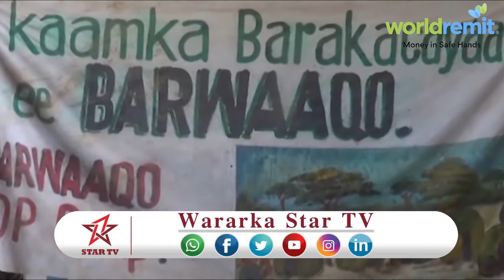DAAWO BARAKACAYAAS KU SUGAN HIIRAAN AYAA KA WARXIXIYAY XALADA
DAAWO  BARAKACAYAAS KU SUGAN HIIRAAN AYAA KA WARXIXIYAY XALADA AY KU JIRAAN